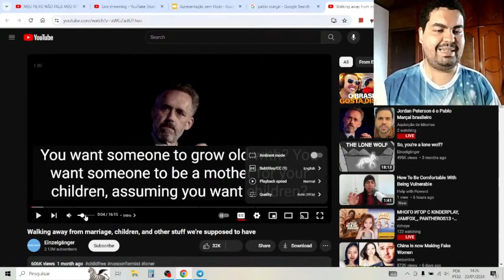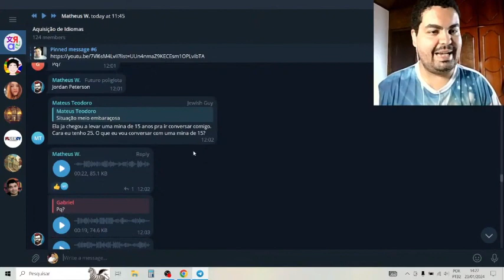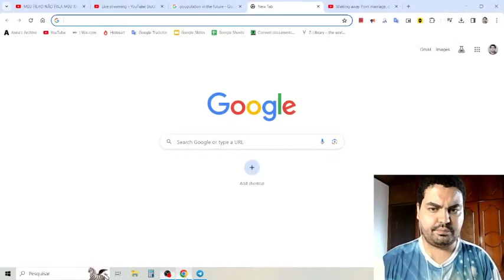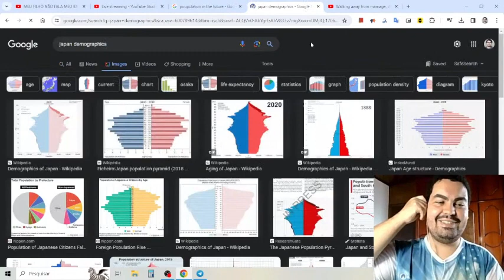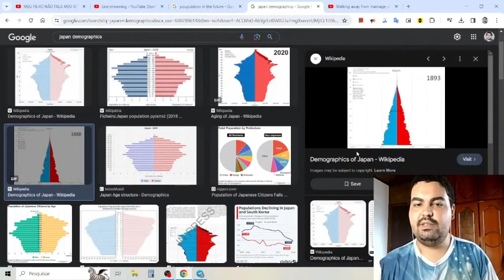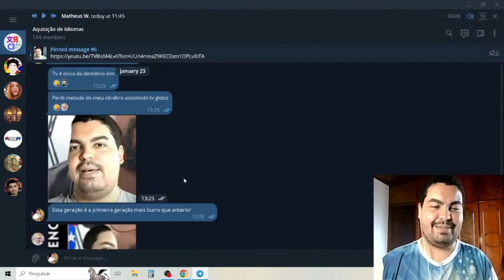COLAPSO POPULACIONAL DO JAPÃO É INSANO